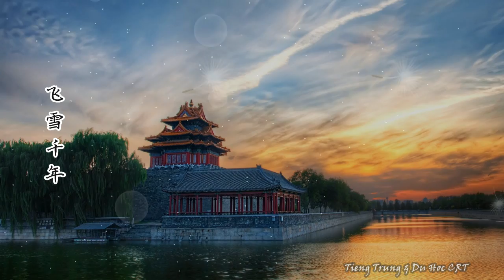CRT fei xue qian nian - Tuyết rơi ngàn năm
Tiếng Trung & Du Học CRT
Đc: 496 Trương Công Định, P8, tp Vũng Tàu